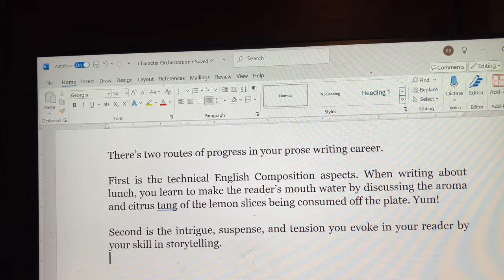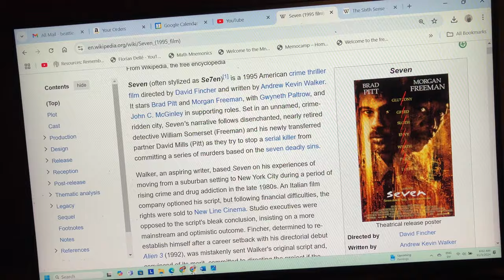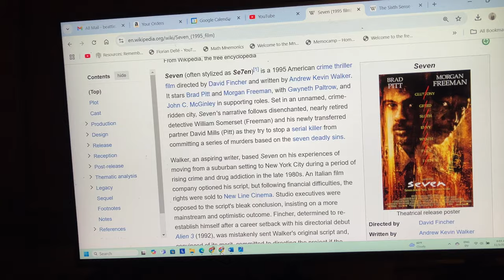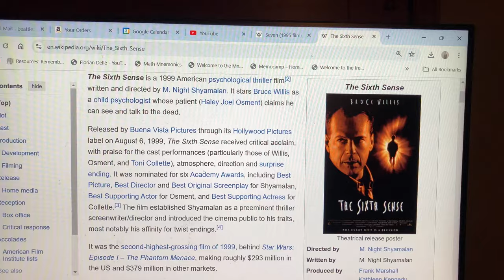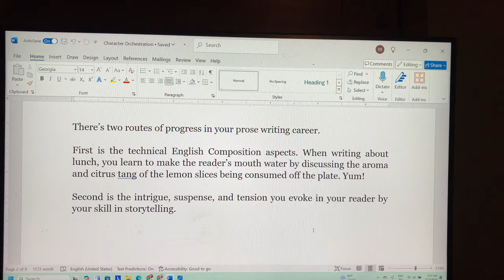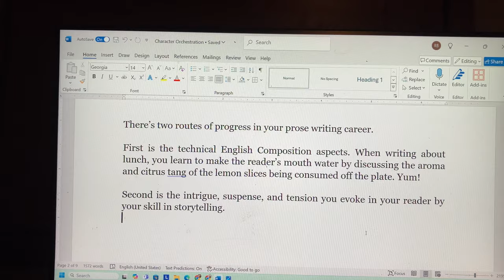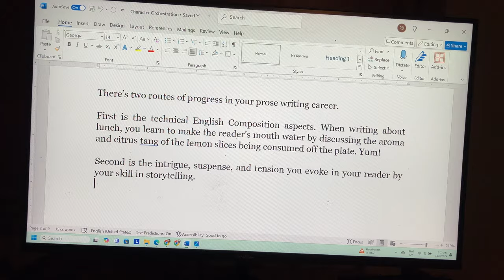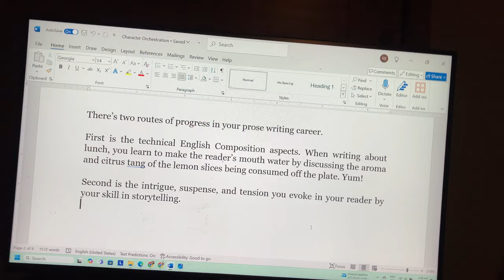improving storytelling skill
There’s two routes of progress in your prose writing career. First is the technical English Composition aspects. When writing about lunch, you learn to make the reader’s mouth water by discussing the aroma and citrus tang of the tart lemon slices being consumed off the plate. Yum! Second is the intrigue, suspense, and tension you evoke in your reader by your skill in storytelling. In the September 1995 film Se7en, at the end, I realized that I did NOT know what was in the box. My mind was racing. I SHOULD know what’s in that box. I was enjoying the movie and not paying attention to the clues. When the contents were revealed, I realized that I should have known. From then on, I paid more attention and most of the time I figured out “what was in the box.” I enjoyed the movies less, but became a better writer. However, when I was at a party in September 1999, having just seen The Sixth Sense, and I said, “Yes, I had figured it out,” I was called a liar. After that, I mostly stopped talking about movies except with other genuine writers. You, too, will walk this path if you become an experienced storyteller.